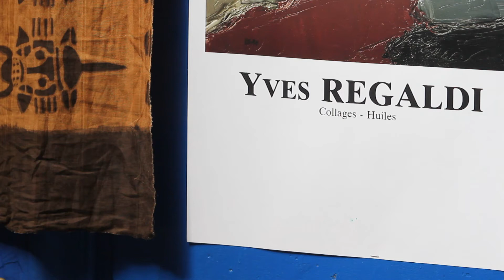Yves Regaldi peintre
Yves Regaldi peintre - Doux moments à l'Atelier du canal